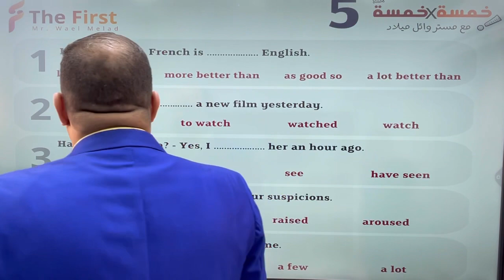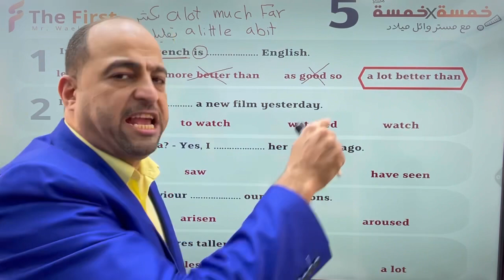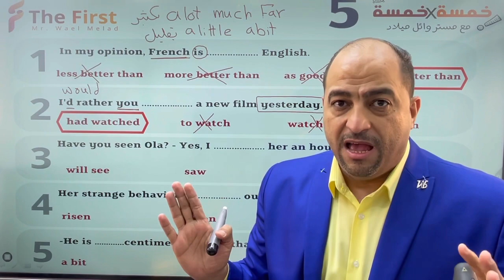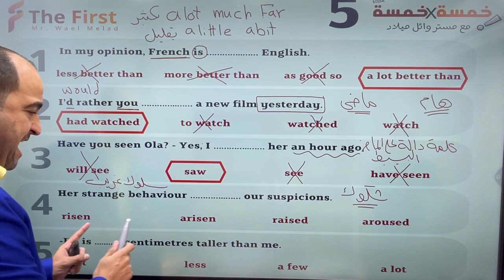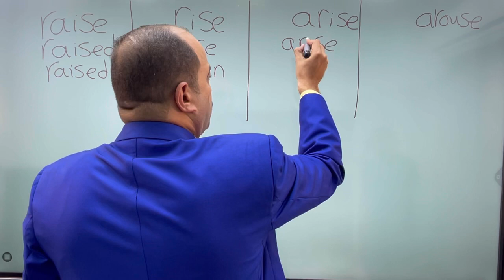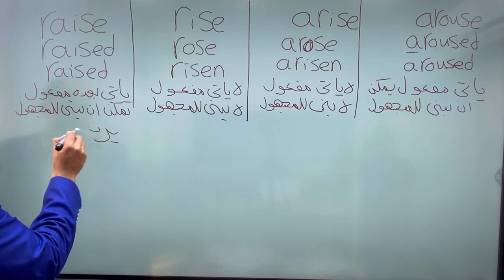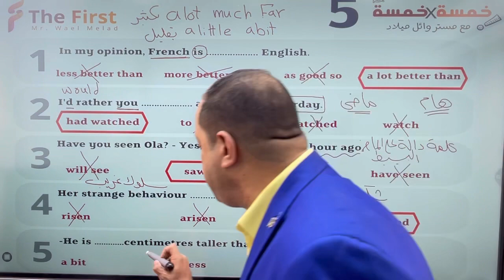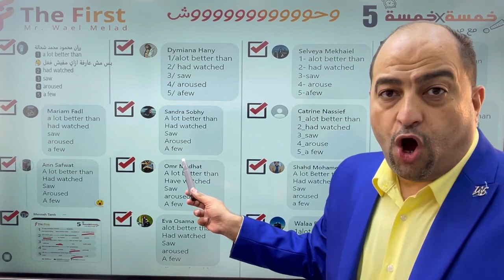خمسة في خمسه الحلقه الخامسه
تابع القناة علشان يوصلك كل جديد

للإنضمام إلى أسرة The First